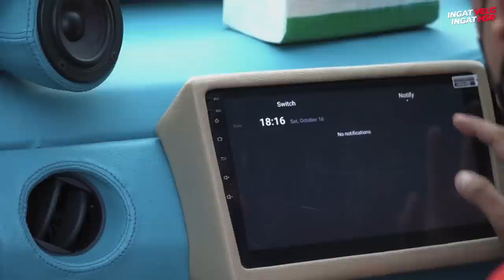Modifikasi Daihatsu Sigra, Aldhy Rais Kaget!